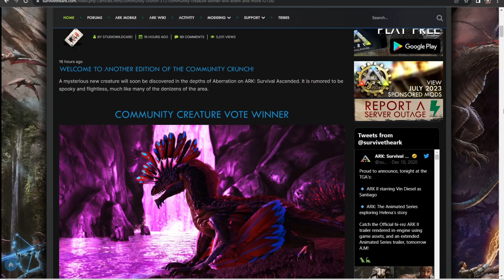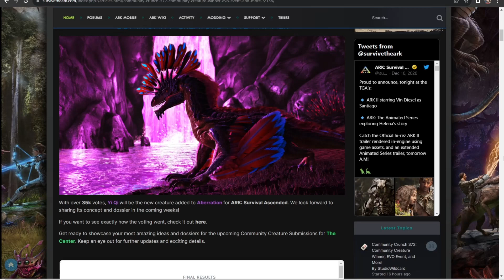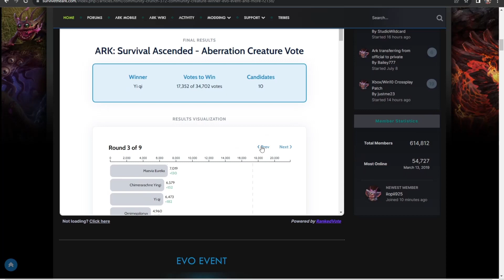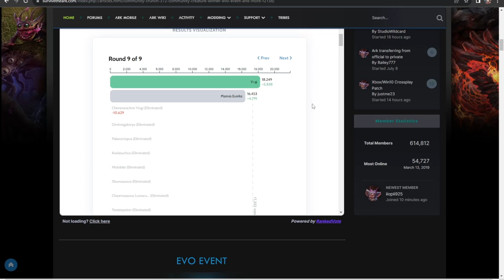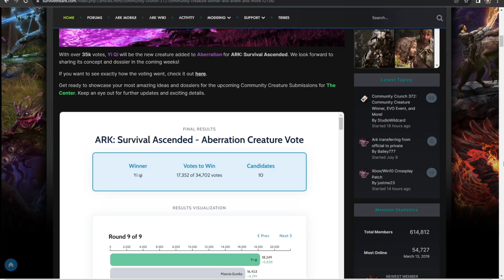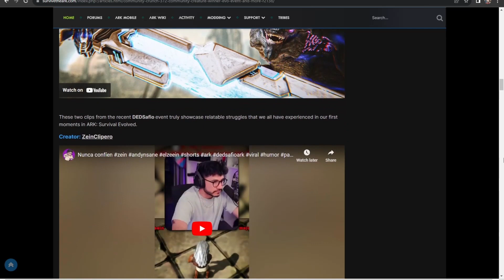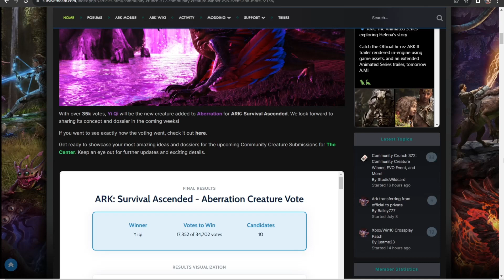Major ARK News - Aberration Winner, Next vote coming up soon, and more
Hey Survivors! Welcome to The Gaming Classroom! Please keep all comments appropriate and civil or they will be hidden from the Public.

We all have our own thoughts and opinions when it comes to creature submissions, so if you disagree or agree with myself or others in the comments, please do so politely and civilly.

Timestamps
00:00-04:00  Aberration Winner
04:01-08:40  The Center
08:41-10:43  EVO Event, Switch discount, and Highlights